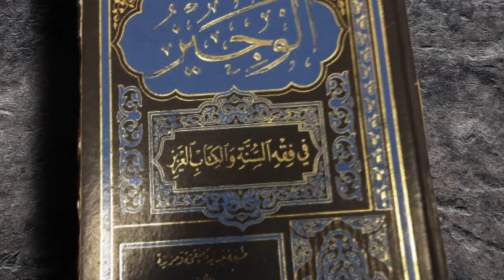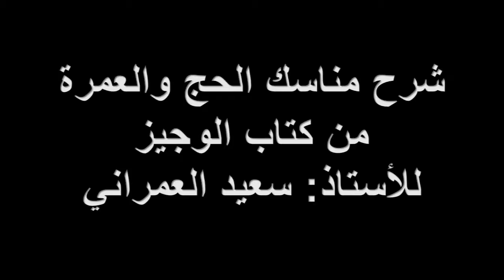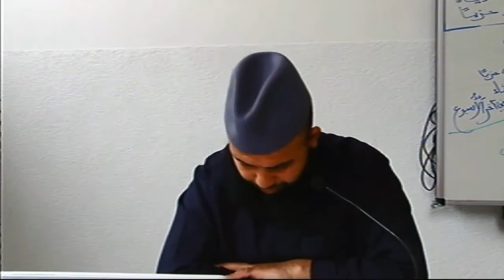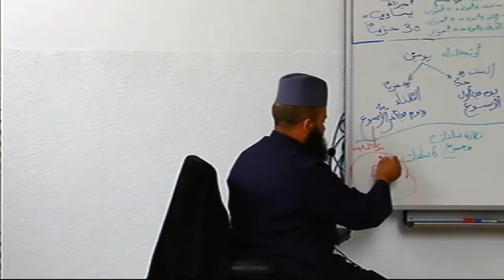سعيد عمراني: شرح باب الحج الدرس الثالث :Said Amrani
شرح باب الحج من كتاب الوجيز في فقه السنة و الكتاب العزيز
الدرس الثالث